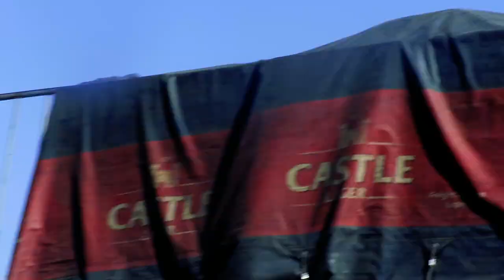spotting trucks from southafrica ,zambia & zim |trucking | truckspotting in ZIMBABWE